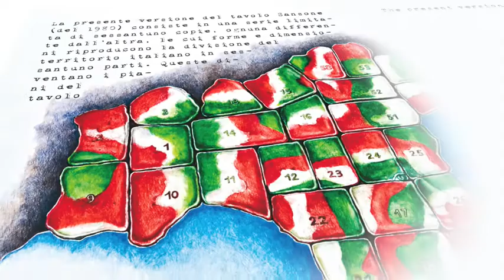Gaetano Pesce - Sessantuna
Intervista Gaetano Pesce, Progetto Sessantuna - Cassina
Ebit Innovation ha curato per il Progetto Sessantuna:
Sviluppo sito web : Sviluppo Concept; Piano Marketing; Video Istituzionale, Comunicazione offline (Poster, Brochure Puzzle), Web Strategy : Sito web, Campagna di Viral Marketing, Pagina Facebbok e Social...